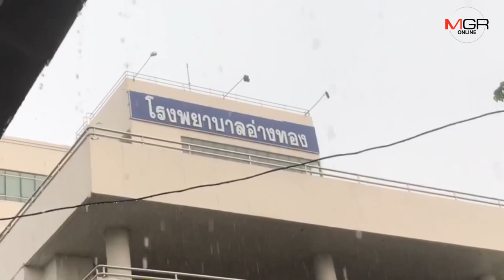ระบายไม่ทัน ฝนตกหนักทำให้น้ำท่วมขัง รพ.อ่างทอง สูงกว่า 30 ซม.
ฝนตกหนักน้ำท่วมขัง รพ.อ่างทอง สูง 30 ซ.ม. รอการระบาย ผู้ใช้บริการ อยากให้แก้ไข ที่ผ่านมาเมื่อมีฝนตกหนัก น้ำรอการระบายผู้ใช้บริการต้องเดินลุยน้ำเป็นประจำ